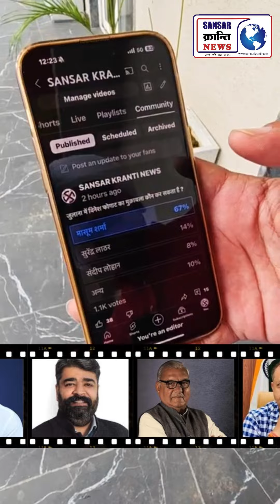17 सीटों पर भाजपा-कांग्रेस आमने सामने